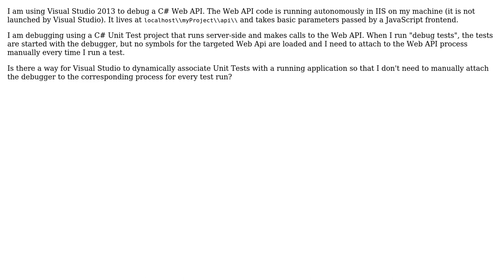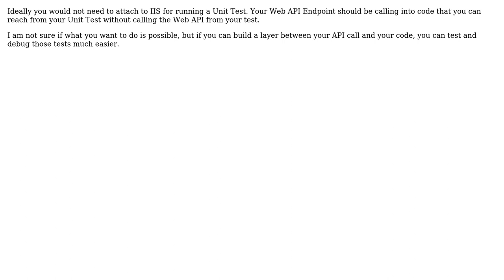When debugging unit tests in Visual Studio, is there a way to dynamically attach to a running...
When debugging unit tests in Visual Studio, is there a way to dynamically attach to a running web application?

With thanks & praise to God, and with thanks to the many people who have made this project possible! You are responsible for your own actions.